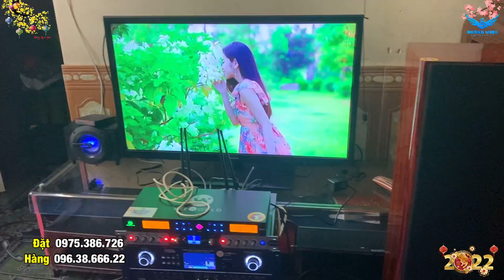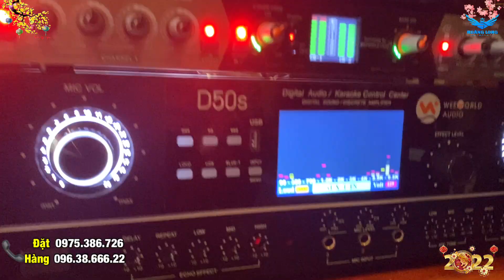Rất Thích Rồi, Vừa Ra Tết Bác Thái/ Đông Anh Sắm Luôn Dàn G1000Plus Chơi Rằm Cực Phê